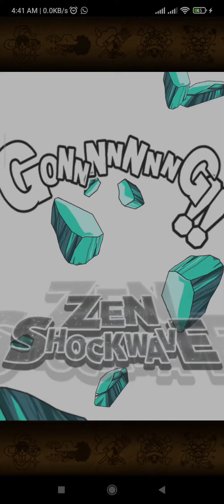OPTC - ALL GARP & SENGOKU SPECIAL ATTACK ANIMATIONS | One Piece Treasure Cruise